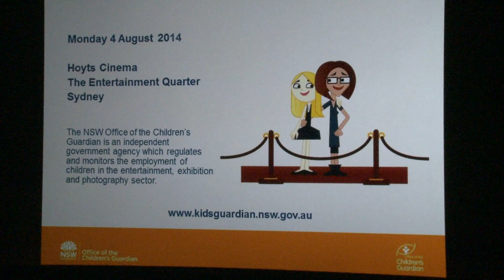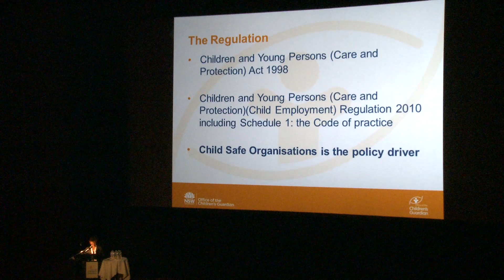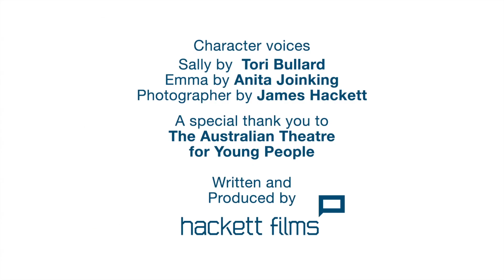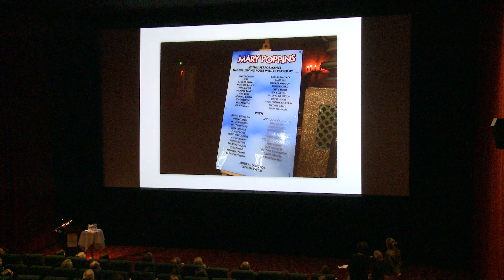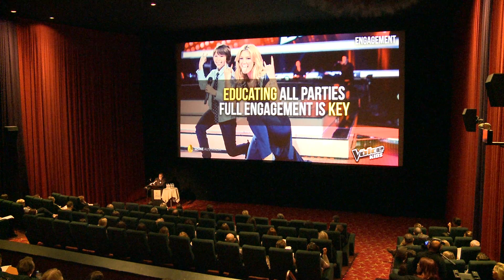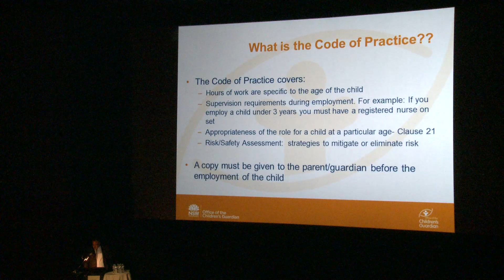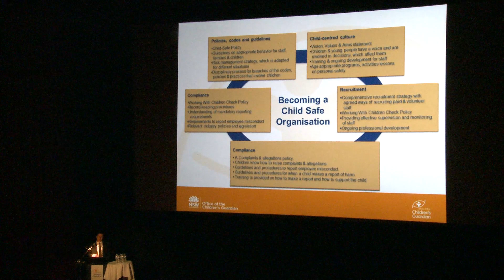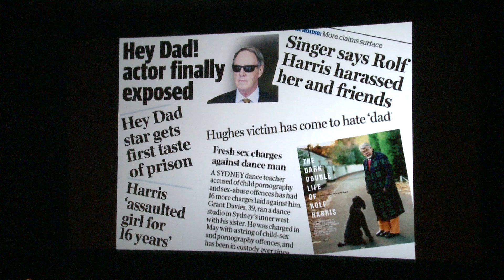Act Safe Forum Video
An edited version of the Act Safe Forum presentations are available here.